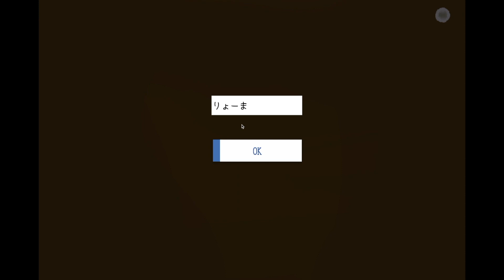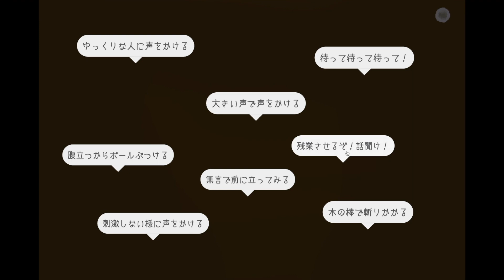初対面の人にどうやって話しかけますか？ 思い出を探して